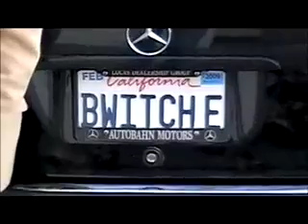On the Road with Eastwick Communications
A handful of us Eastwickers share our favorite vehicle stories. Enjoy and comment away!